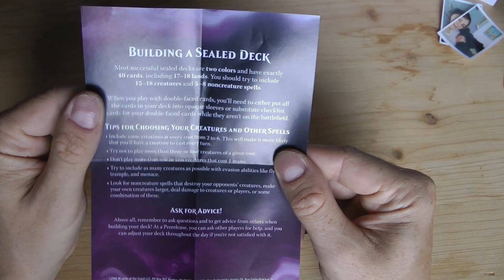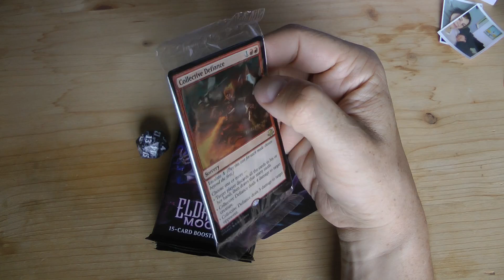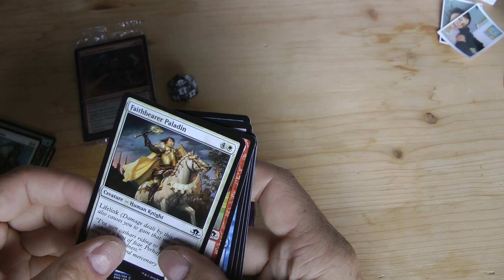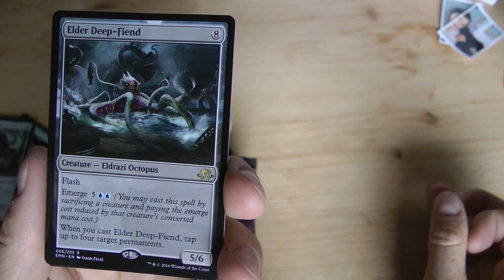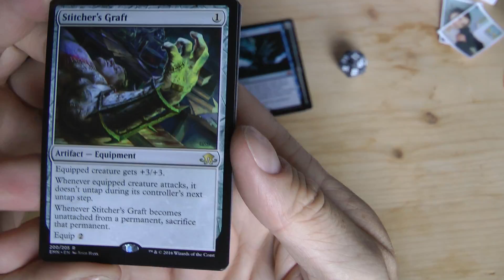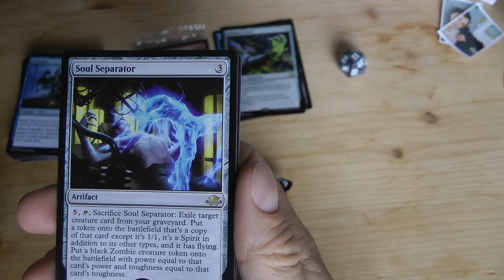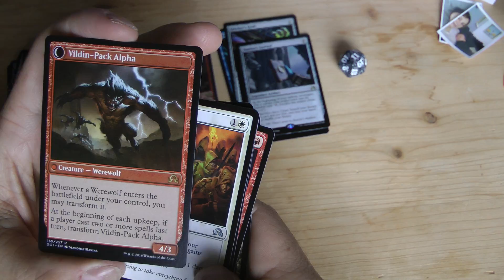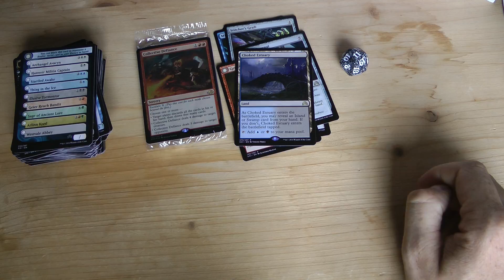Magic - Düstermmond (Eldritch Moon) Prerelease Pack #1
Für einen kleinen privaten Prerelease Event öffne ich im Vorfeld die Booster für euch. Was würdet ihr daraus für ein Deck bauen? Hätte man eine Chance auf einem Event damit? Und vergesst nicht das Video zu liken, wenn es euch gefällt. :-)